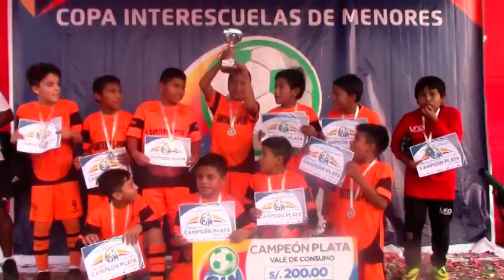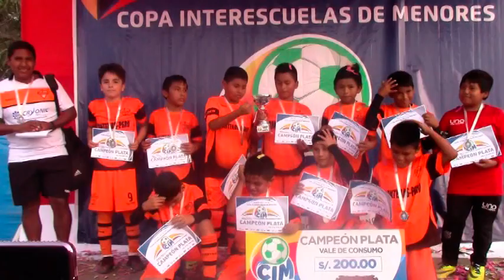CANTERAS PERU CATEGORIA 2007 / FELICITACIONES